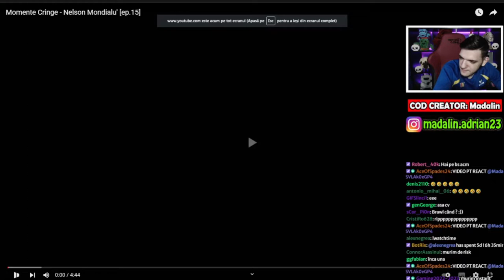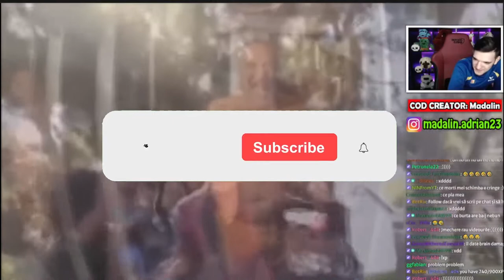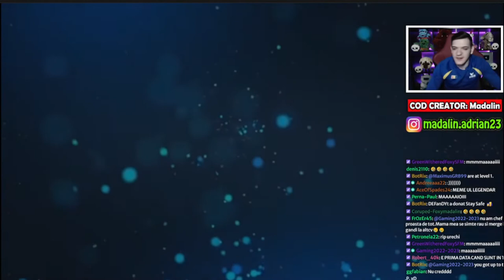Madalin Reacționează la "Momente Cringe - Nelson Mondialu"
♥ Mulțumesc pentru vizionare și pentru că ai intrat pe canalul/live-ul meu! ♥

➡️Dowload ClipClaps copiaza codu si baga in aplicatie si primesti 1$

Să ai o zi frumoasă !